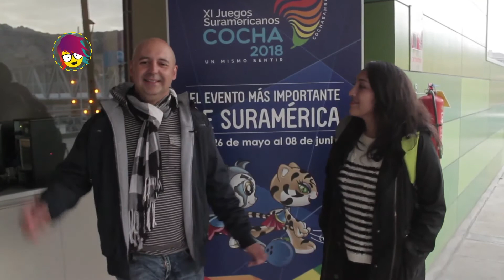EL COMPOSITOR DE LOS SURAMERICANOS.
Conoce al artista venezolano que está detrás del ritmo más pegadizo de la temporada.